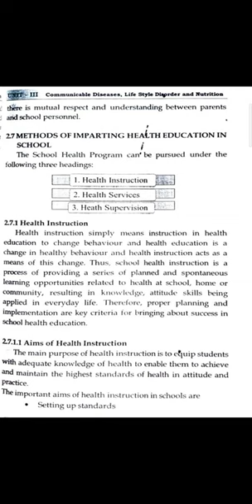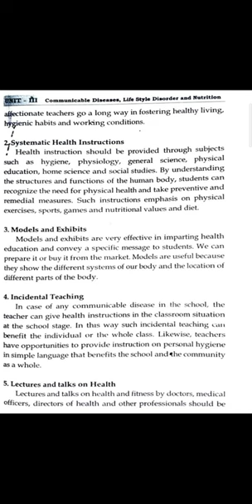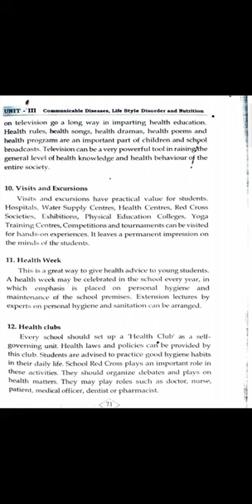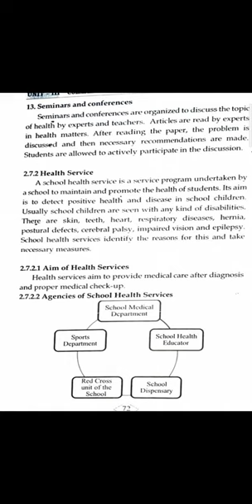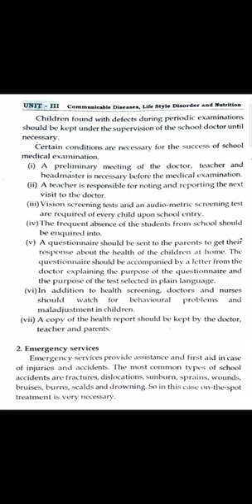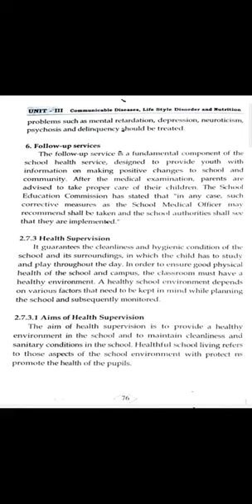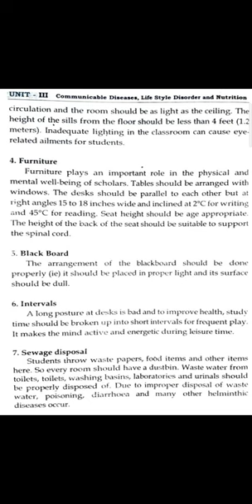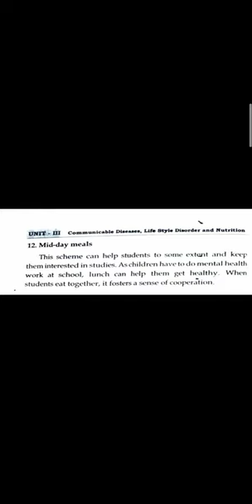Methods of Imparting Health Education in Schools in Tamil | Yoga, Health and Physical Education B.Ed